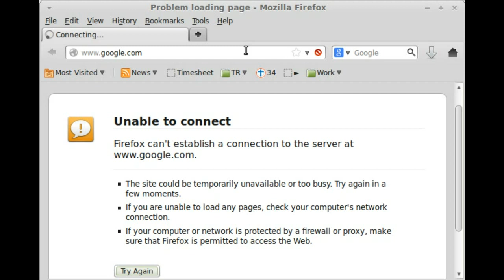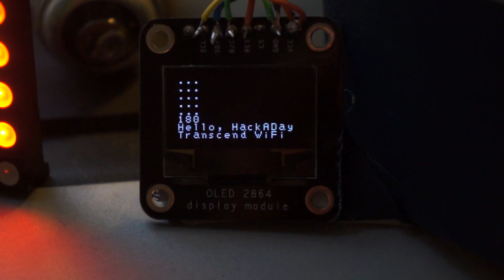OLED Display and Internet Status on Transcend WiFi with Motherboard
I used my transcend wifi motherboard to make an internet status light for flakey internet connections.  Also, it now it supports an OLED display.

About architecture changes:  I want to make a broker server to handle sending data out the I2C bus, in order to prevent collisions, as of now, there is no protection.  Also, this would help make the communications mechanism more robust.